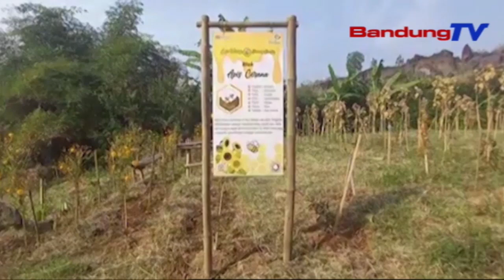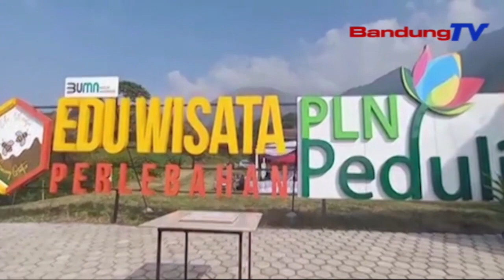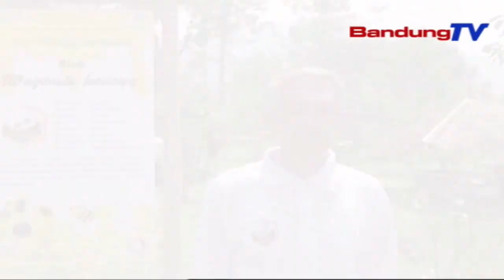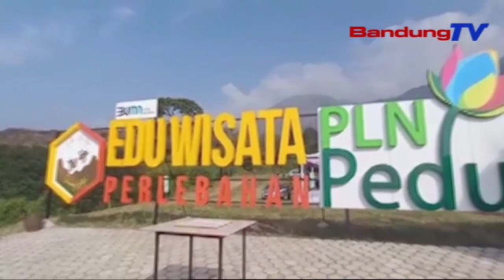PLN UID JABAR BERIKAN BANTUAN DESA WISATA LEBAH GUNUNG GUNTUR